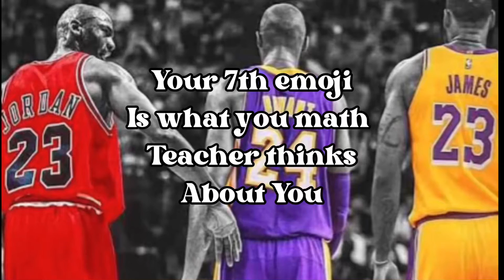I hate math